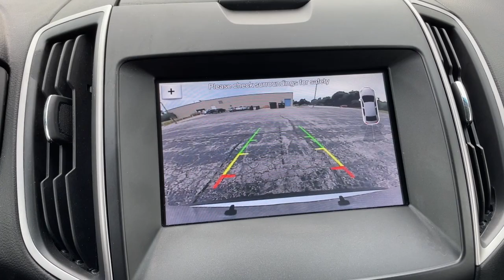2019 Ford Edge Milwaukee, Shorewood, Brown Deer, Brookfield, Menomonee Falls, WI CP12880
Ingot Silver Metallic Used 2019 Ford Edge available in Glendale, Wisconsin at Andrew Chevrolet. Servicing the Milwaukee, Shorewood, Brown Deer, Brookfield, Menomonee Falls, WI area.

Andrew Chevrolet
1500 W. Silver Spring Dr

Recent Arrival! Clean CARFAX. Odometer is 13529 miles below market average! **Bluetooth** **Cloth Heated Front Seats** **Push Button Start** **Rear View Camera!** **I4 - Better MPG!** *NO ACCIDENTS!* *AWD* AWD.brbrbrIngot Silver Metallic 2019 Ford Edge SEL 4D Sport Utility 8-Speed Automatic EcoBoost 2.0L I4 GTDi DOHC Turbocharged VCT AWD 21/28 City/Highway MPGbrbrbrWANT TO SAVE TIME AND MONEY? CHECK OUT SHOP-CLICK-DRIVE AT ANDREW CHEVROLET. Go to any used or new vehicle on andrewchevrolet.com and click on the Explore Payment Options button. Then you can enter your zip code to view and select local offers estimate your trade-in value calculate your payment using real-time bank information personalize your vehicle with GM accessories and so much more.brbrbrMYCHEVROLET REWARDS PROGRAM. You deserve to be rewarded for your loyalty that is why Andrew Chevrolet is proud to participate in the myChevrolet rewards program. Its an owner loyalty program that gives you points for your business with Chevrolet. Buying a vehicle? You get points for that! Getting a routine oil change? You get points for that too!! Then redeem the points that you have earned towards future services vehicle purchases Onstar services accessories and much more! Ask an Andrew Chevrolet Sales Manager for more details and exclusions.